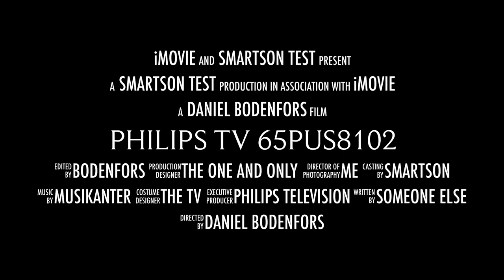Philips TV 65PUS8102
With a TV like this there is not a dull moment in the world.